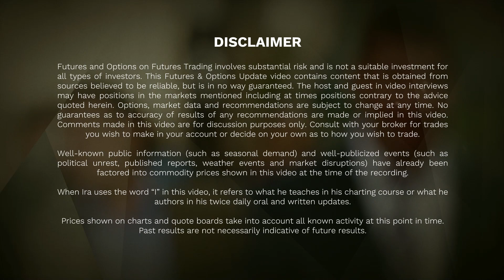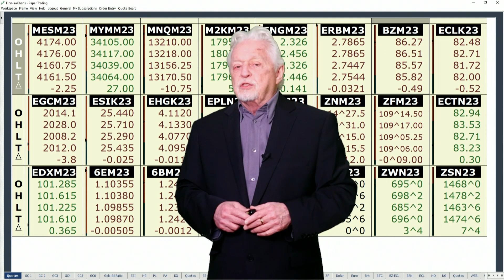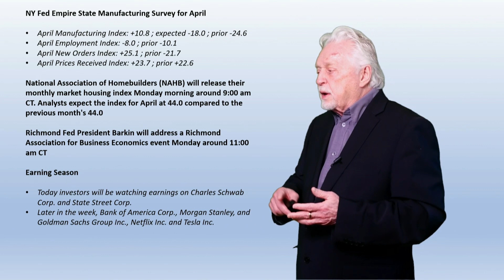NT Empire State Reading a big beat!...Ira’s Morning Flash Video for 4 17 2023